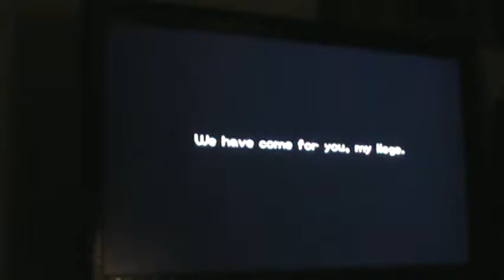Let's Play Kingdom Hearts 2 Part 1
First video of our Kingdom Hearts 2 Let's Play.

If this video get's deleated because of Sancuary, I'll upload two videos, skipping over the theme song.